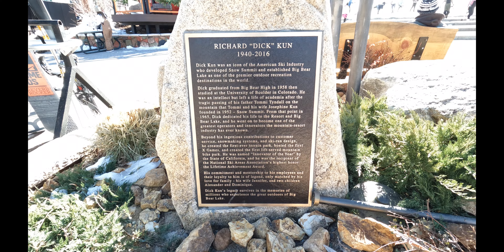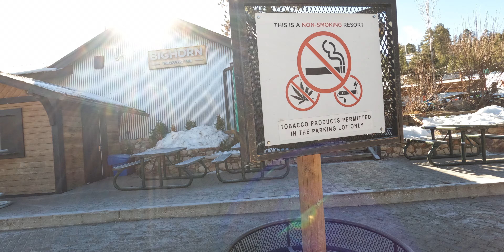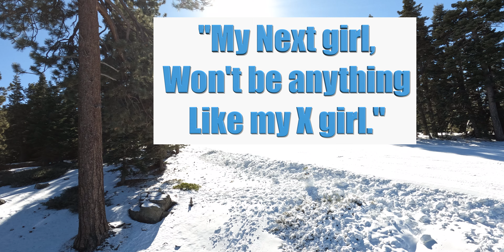Big Bear Mountain Resorts: Snow Summit & Bear Mountain - Skiing and Snowboarding in Southern Ca.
Join us on this week's episode of On The Mountain as we take advantage of our IKON PASS and visit two of Southern California's top winter sports destinations in one afternoon - Snow Summit & Bear Mountain. Experience the thrill of skiing and snowboarding with us and learn tips and tricks for beginners. Enjoy the music, stay for the shred. @4onthemountain